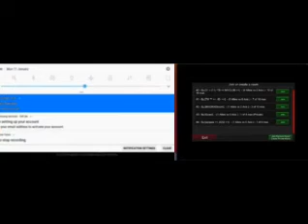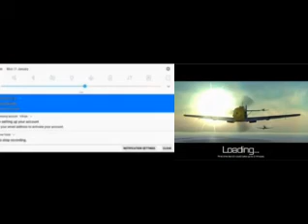Gunship Sequel WW2: The Ultimate mossie duo join a public lobby